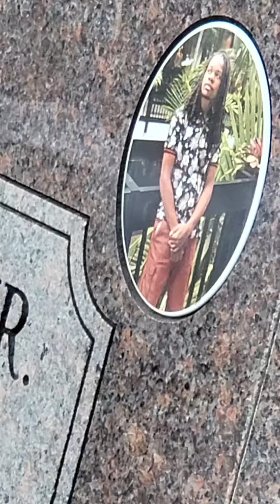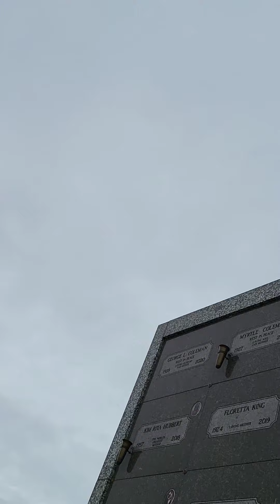HAPPY BIRTHDAY KING